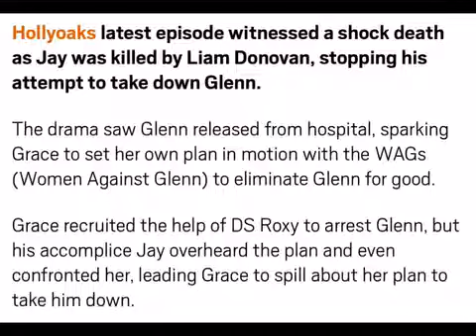Hollyoaks Liam kills Jay ( 15 October 2018 )